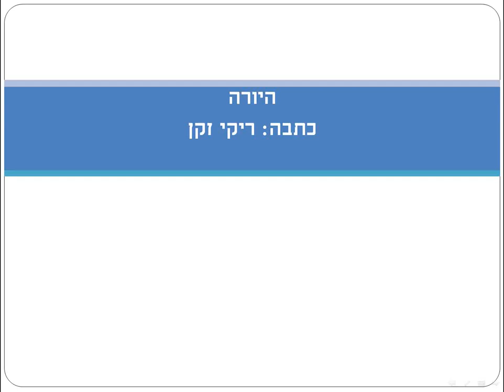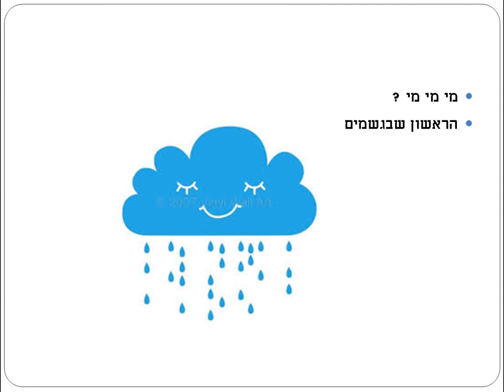היורה כתבה: ריקי זקן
היורה בדו רה מי פה סול
סיפור ילדים